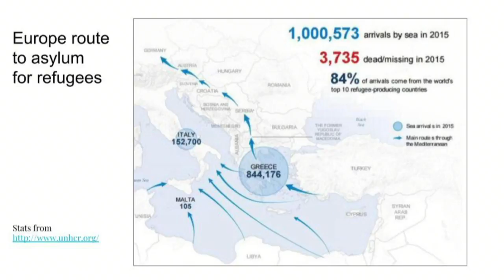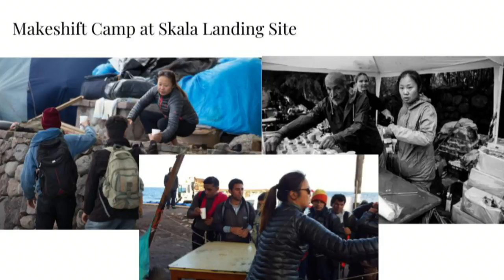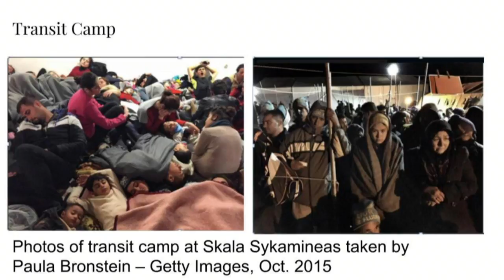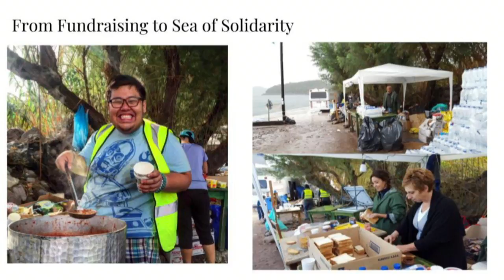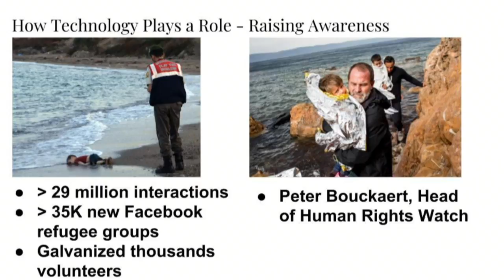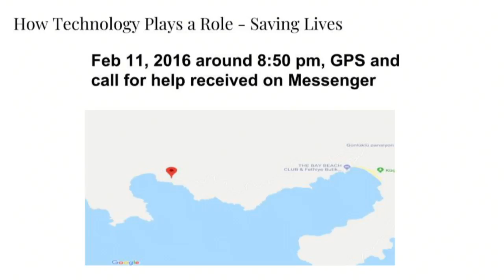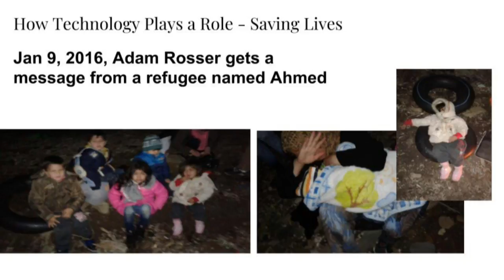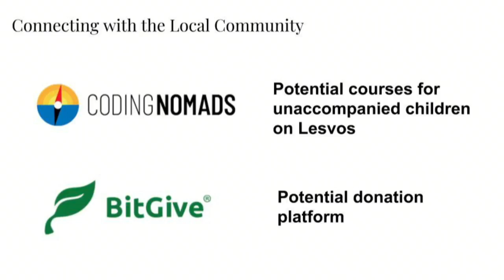Running A Global Nonprofit from a Mountain Town, presented by Maria Tran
Tahoe Silicon Mountain, a network of entrepreneurs and professionals who live and work in the Tahoe-Truckee area, is pleased to welcome Maria Tran to present at Mountain Minds Monday: “Running A Global Nonprofit from a Mountain Town”

Haunted by the photo of the body of a 3-year-old refugee washed up on a beach in Greece, Truckee’s Maria Tran decided to do something about it.

First as a volunteer, and next as co-founder of Sea of Solidarity, a nonprofit that supports grassroots humanitarian and educational projects in Greece and Turkey, Tran has taken advantage of technology to save lives, organize relief efforts, raise awareness, and to galvanize people from around the world (including Truckee) to volunteer.

Come hear Tran’s story of running a highly responsive global nonprofit from Truckee, including how she began as a product manager in Silicon Valley and transitioned to Truckee, how she’s been able to involve local students who will be traveling to Greece and how forming partnerships with local entrepreneurs can strengthen Sea of Solidarity’s efforts.

Mountain Minds Monday will be held on Monday, March 12th from 6-8 pm at Pizza on the Hill, in Tahoe Donner located at 11509 Northwoods Blvd., Truckee. Pizza and salad is available and we use a pay-what-you-can model ($5 minimum). Before and after the presentation, there will be time for networking.

The event will also be livestreamed and available online as it happens on YouTube